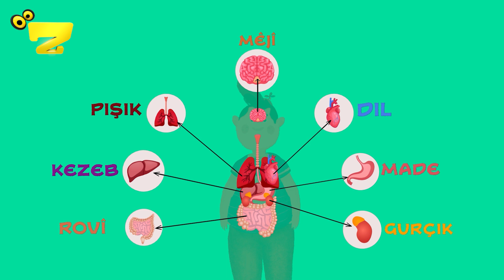Zarok TV - Perwerdehî (6) Navên Wesleyan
Bername: Perwerdehî - Serdema Weşanê: 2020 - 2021
Beş: 6 - Navên Wesleyan (Kurmancî)
Naverok: MÊJÎ, DIL, PIŞIK, KEZEB, MADE, GURÇIK, ROVÎ